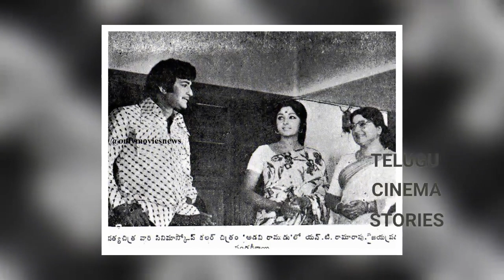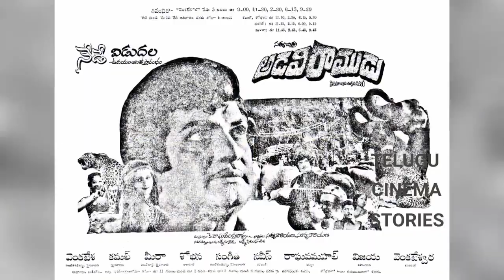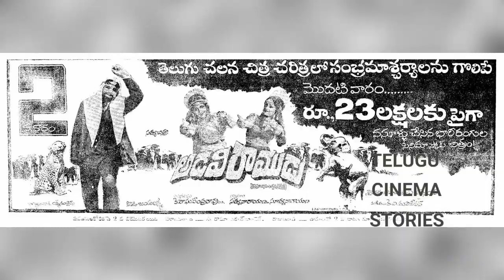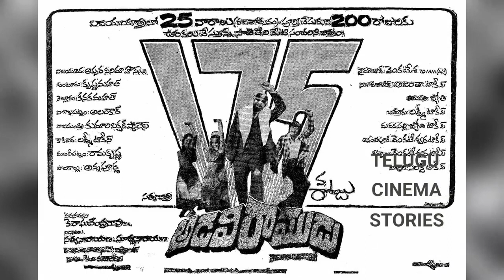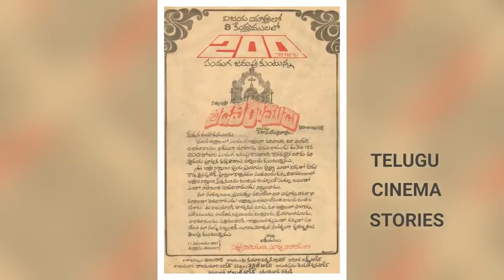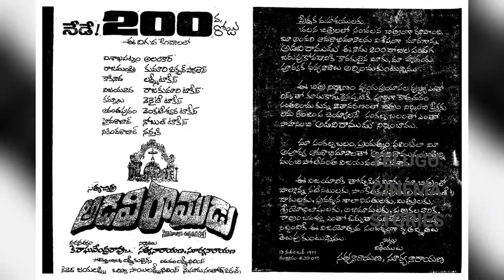Adavi Ramudu Movie Very Interesting Facts | Nandamuri Taraka Rama Rao Telugu Cinema Stories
Adavi Ramudu a Telugu super Action movie, starring Jaya Prada,Jayasudha,Nandamuri Taraka Rama Rao,Raja Babu , music composed by K.V.Mahadevan & directed by K.Raghavendra Rao and released in 1977. Adavi Ramudu Was a sensational hit and trendsetting movie for commercial telugu cinema.